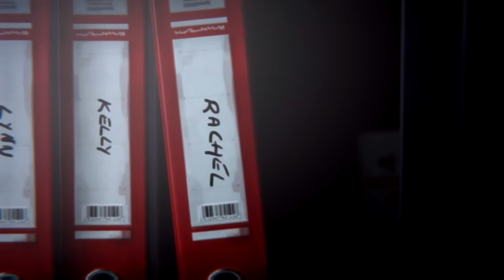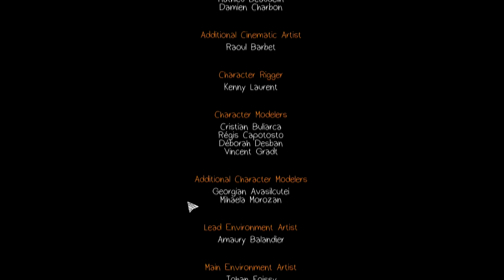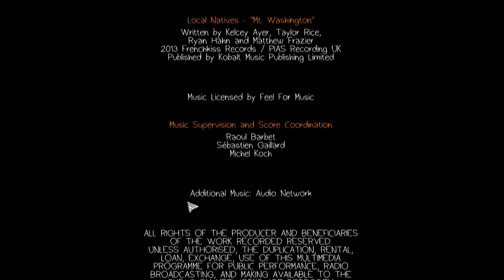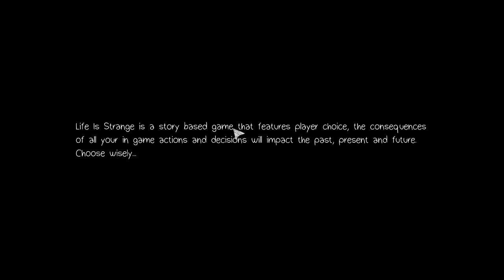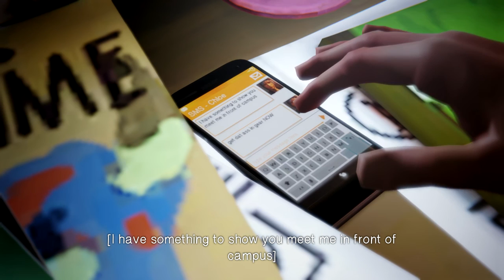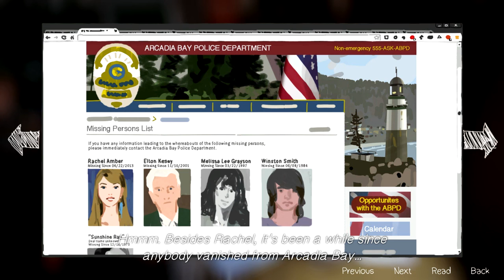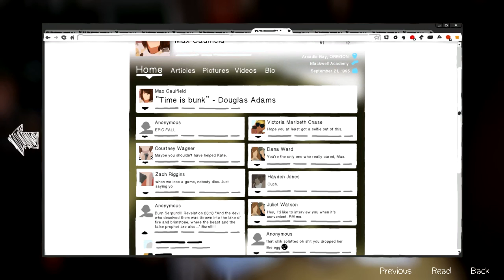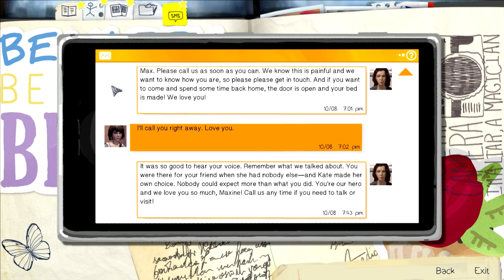Let's Play Life is Strange #16 - Finale und nächstes Kapitel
Zum Ende des Kapitels sind wir dazu gezwungen, eine äußerst schwierige Entscheidung zu treffen, die uns gleich zu Beginn des nächsten Kapitels wieder in Erinnerung ruft, wem wir da gerade ans Bein pinkeln.